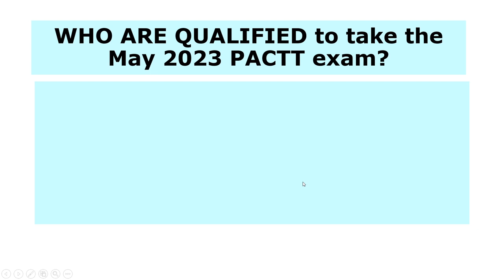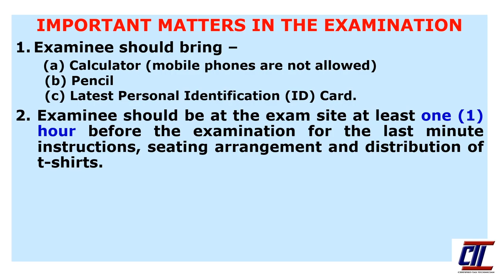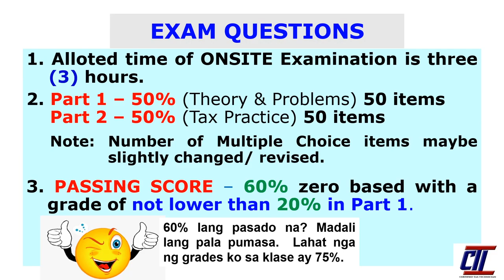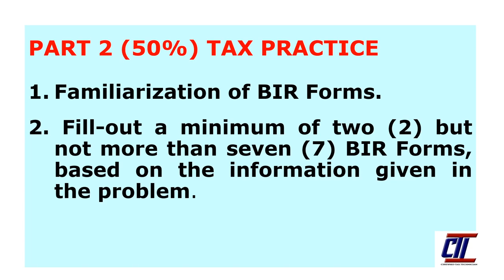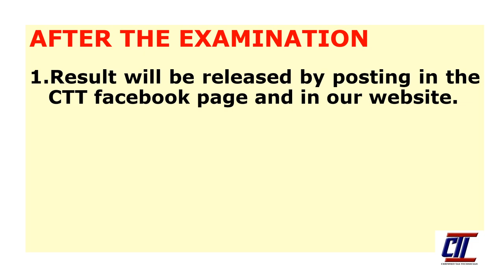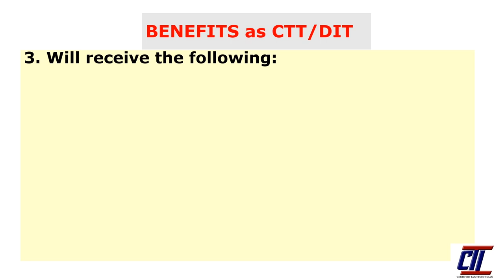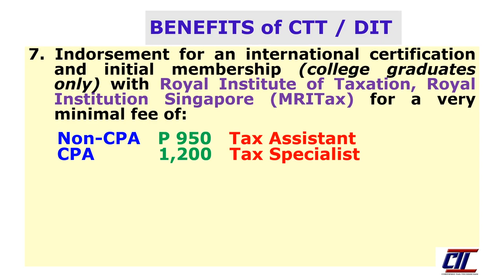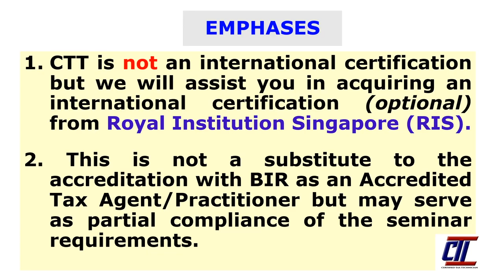ORIENTATION | On-site Examination, 1st Sem 2023